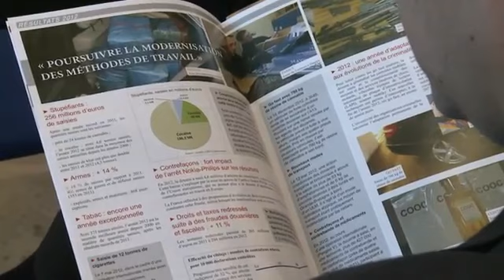Saisies 2012 des douanes: drogues en baisse, sauf celles de khat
Les saisies de drogue, sauf celles de khat, sont en baisse et celles d'armes en hausse, selon le bilan 2012 des douanes présenté vendredi 1er mars à Paris. Quant aux contrefaçons, la douane a saisi 4,6 millions d'articles en 2012 (8,9 millions en 2011).